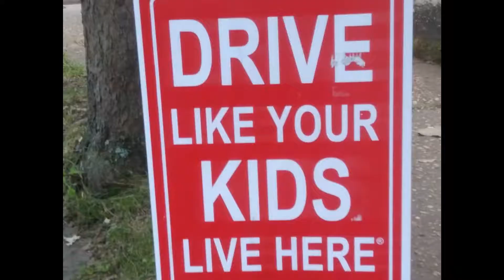ISPY way too damn much of it